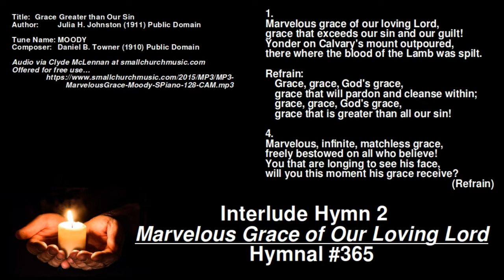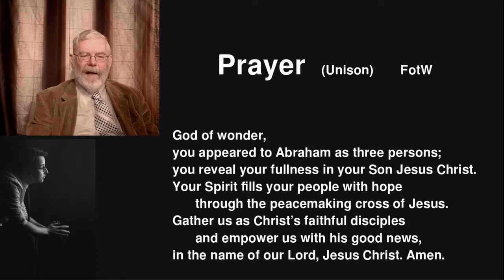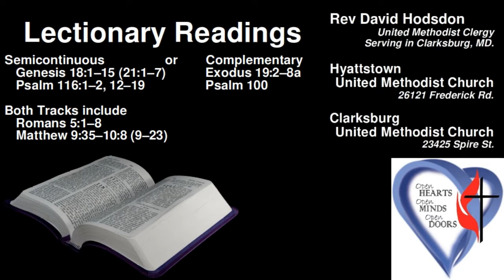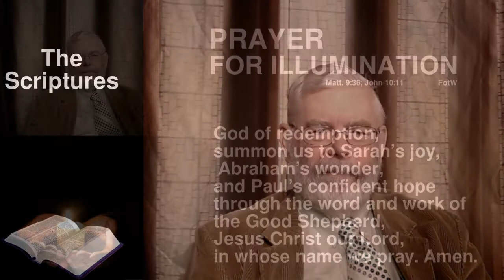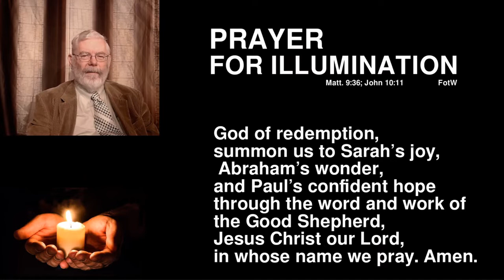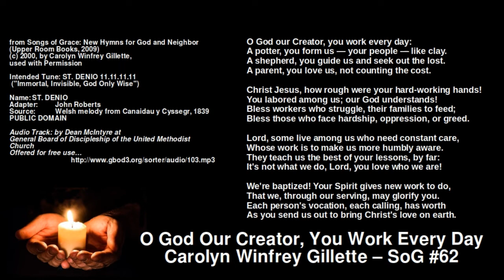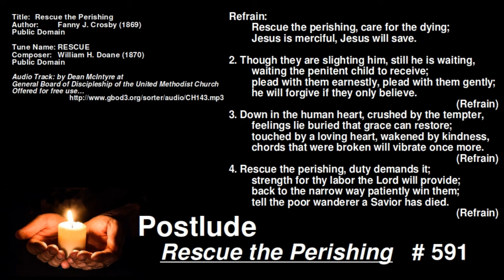20Jun14 - Scripture and Sermon- Second Liturgy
A quote from the sermon, regarding the Gospel Lesson (Matt. 9)
“The compassion of God is revealed. The people had no leader, no shepherd. They were anxious, troubled, “distressed and harassed”, prey to every wild dog that would bully them. Make no mistake. There is a deep dimension of political commentary here.”

The Hymn Tunes used in this segment are all in the public domain.

0:00 - Title: Grace Greater than Our Sin
Author: Julia H. Johnston (1911) Public Domain
Tune Name: MOODY
Composer: Daniel B. Towner (1910) Public Domain
Audio via Clyde McLennan at smallchurchmusic.com
Offered for free use…

For a new hymn under copyright used with permission,
O God Our Creator, You Work Every Day,
#62 from Songs of Grace: New Hymns for God and Neighbor
(Upper Room Books, 2009) used with Permission

20:50 - Hymn Tune Name: ST. DENIO
Adapter: John Roberts
Source: Welsh melody from Canaidau y Cyssegr, 1839
PUBLIC DOMAIN
Audio Track: by Dean McIntyre at
General Board of Discipleship of the United Methodist Church

25:25 - Title: Rescue the Perishing
Author: Fanny J. Crosby (1869) - Public Domain
Tune Name: RESCUE
Composer: William H. Doane (1870) - Public Domain